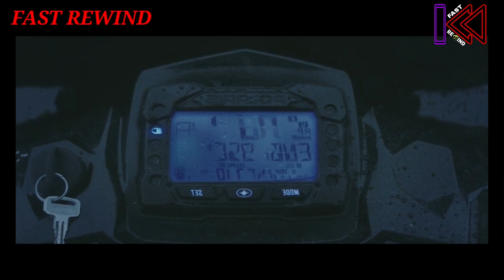டைம் டிராவல் பன்னி ஏலியனை அழிக்கிறாங்க[The Tomorrow war] | Hollywood Movie Story Explained in tamil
in our channel I am explain Hollywood movie story & review explained in tamil because of language problem some people missed Hollywood movie story & review explained in tamil so watch my video and enjoy

mind blowing twitst  movie in tamil